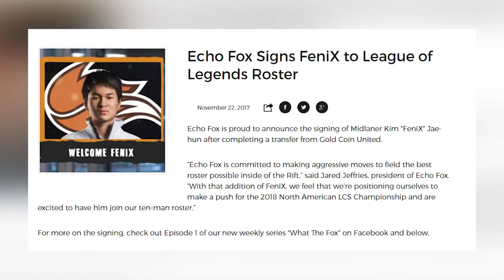Noticias eSports: Últimos fichajes, Fernando Alonso crea un equipo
Toda la actualidad del deporte electrónico.